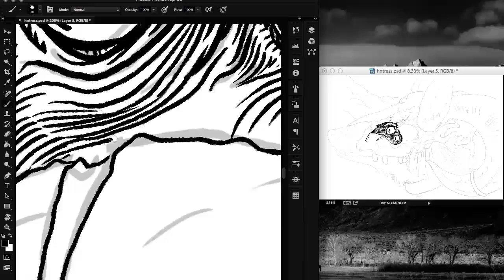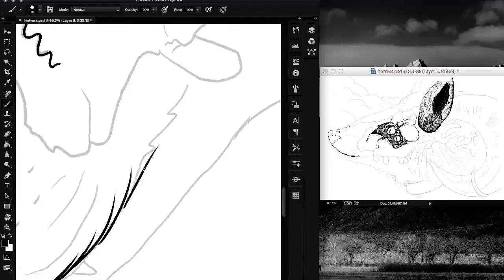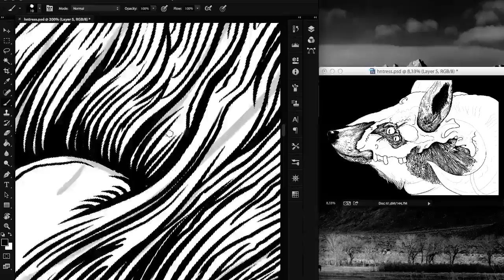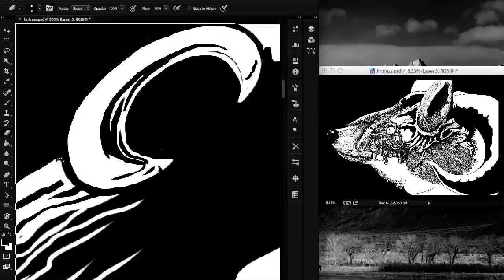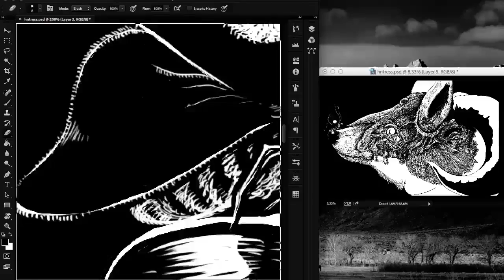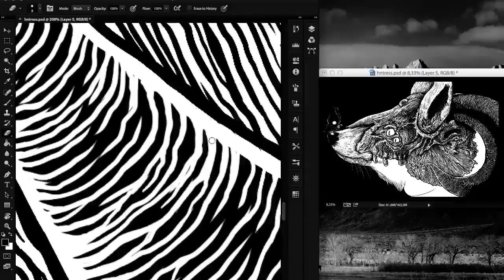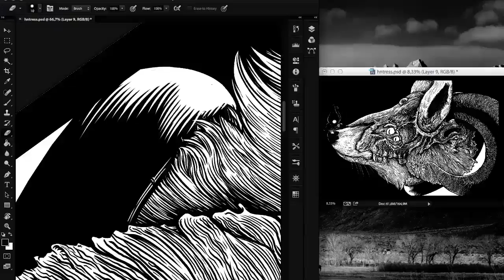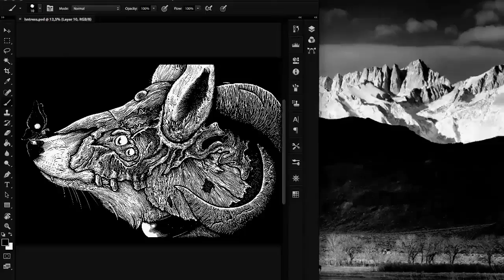The Huntress - Process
Ghetto Wolves Font by Hydro74